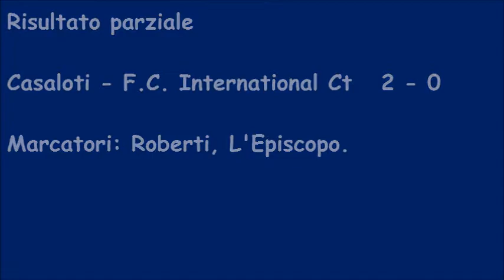Torneo Bomber XI Casaloti vs F.C. International Ct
Hello FlyingPeople! So some of you may of noticed but basically the schedule has gone to pot to but im going to redo one but I need your guys input on the QOTD to let me know what you guys wanna see!
Support Envoi;
Cont. Reading;)
Call me tunes;) First I would like to congratulate you on getting this far in the description! I'm just your average 16 year old guy, and what a better way to get through each mediocre day than with some awesome tunes! Here you expect to see, non copyrighted music of all sorts ranging from your epic drops of dubstep, to the aggressive montage rock and of course a lot of music I produce or remix myself! Also I upload my subscribers work too and make sure I go out of my way to help any aspiring youtubers no matter what, whether they are in the comments or via private message!